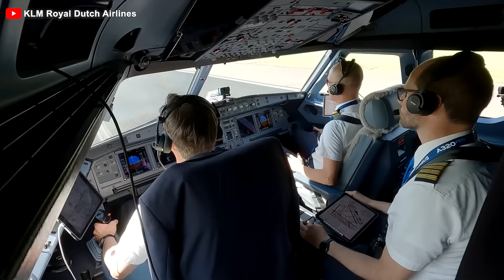Emirates, KLM & Qantas Say GOODBYE to Boeing and all turn to Airbus! Here's Why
00:00 Intro
00:29 KLM's Shift
03:55 Qantas' Decision
07:31 Emirates' Shift
08:02 What Does This Mean?
11:10 Impact on Boeing
A major shift in the fleet management strategy of huge airlines is underway, involving two aircraft manufacturers, Boeing and Airbus! As the battle in the skies intensifies, three of the world's most prestigious airlines - Emirates, Qantas, and KLM - have chosen to align with the same side, ready to make significant moves that will impact their future operations.
But what changes are they making in their strategies? And how will this affect the aviation industry? Let’s delve deeper!
KLM has in recent years been shifting its fleet largely to Airbus aircraft. The airline's bold decision to transition from Boeing to Airbus is not just an isolated move, but a reflection of broader trends within the global aviation industry. The operational advantages of the Airbus A321 XLR and A220 300 played a pivotal role in their selection, offering improved fuel efficiency that reduces airlines' costs and addresses the growing demand for environmentally friendly aviation solutions. A major driving factor behind this shift is sustainability. Like many global carriers, they are committed to reducing its carbon emissions. Airbus has emerged as a leader in developing cleaner, quieter aircraft, with the A321 XLR boasting up to 30% better fuel efficiency than previous generations, significantly lowering emissions. Airbus is an attractive choice for airlines striving to meet stringent environmental regulations. KLM also emphasized environmental performance as a primary reason for its shift to Airbus, closely mirroring the rationale given by Qantas for its own transition.
But what is driving KLM’s strategic shift in its fleet?
KLM's decision to prioritize Airbus over Boeing stems from a need for quieter, more cost-effective, and fuel-efficient aircraft. The airline's focus on reducing noise pollution at airports and improving overall operational efficiency aligns perfectly with what Airbus has to offer. The combination of the extended range of the XLR and its impressive fuel efficiency makes it the ideal choice for long-haul flights while keeping operating costs low - a critical factor for airlines seeking to maximize profitability while transitioning to more sustainable practices. Meanwhile, Emirates is also re-evaluating its fleet's future, weighing the options between Boeing and Airbus. Although the airline has long relied on Boeing for its wide-body aircraft, particularly the Triple 7 and 787 models, Airbus may play an increasingly significant role in Emirates' fleet going forward.